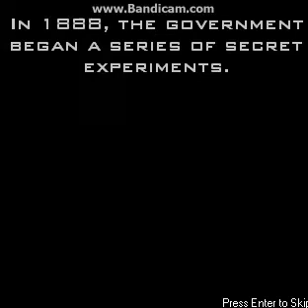Lets Play : Matt Makes Games : Jumper 2 Part 1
Jumper